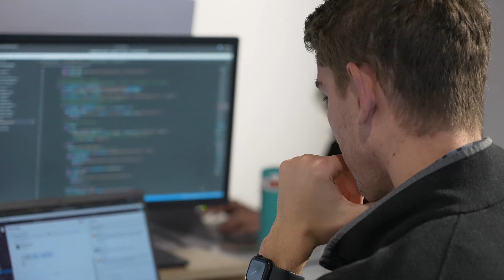Shopgrok - Intelligent pricing for big ecommerce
Shopgrok assists retail decision makers analyse their markets, choose range, set prices and plan promotions to drive profitable sales growth.

Modern retail moves at an extremely fast pace and decision making has to follow suit. Faced with a number of challenges, retailers must embrace advanced retail analytics in order to outperform the competition.